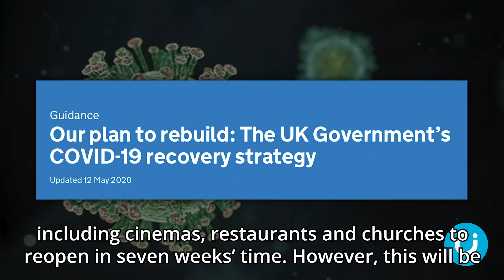Church buildings could reopen in July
The Government has said churches may be permitted to open their buildings from July.